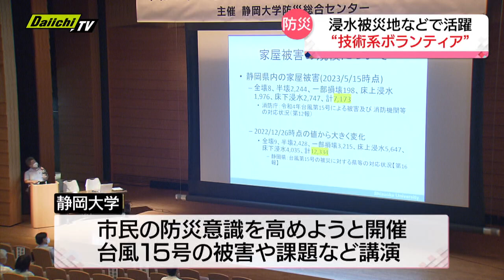被災地で活躍 “技術系ボランティア” 床下修繕など専門的な作業を担う「技術」支援ボランティアの育成急務（静岡県）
2022年9月、静岡県内に大きな被害をもたらした台風15号。浸水被害を受けた地域で活躍したのは、床下修繕などを担う「技術系ボランティア」です。今後の災害に備え、技術系ボランティアの育成が求められています。